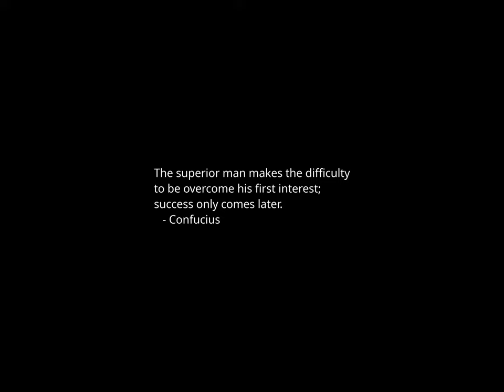Sunset Time-lapse: Thursday, January 11, 2024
Progressive Democrat has ‘serious concerns’ about Biden’s ‘heavy-handed’ border policies

Security guard tackles protester at DeSantis event in Iowa

House Republican wanted Hunter Biden to testify when Democrats offered: ‘I would have raised my hand’

Women with depression during, after pregnancy face elevated suicide risk, separate studies show

DeSantis offering tickets to the New Hampshire GOP debate

Who Are the Houthis, and Why Are They Attacking Ships in the Red Sea?